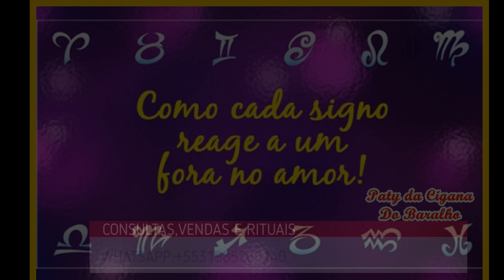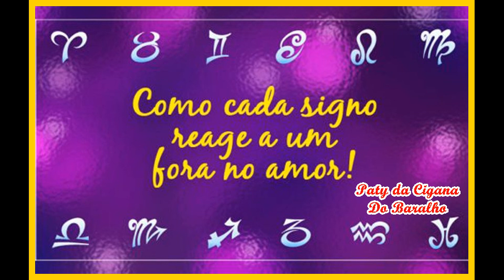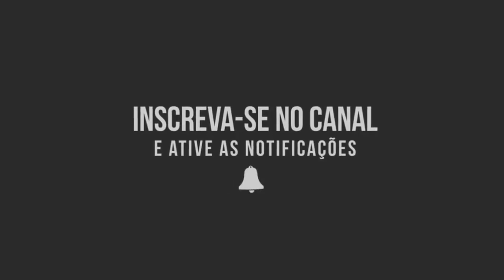A REAÇÃO DE CADA SIGNO APÓS UM TÉRMINO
CASO QUEIRA ENVIAR ALGUM PEDIDO, CARTA OU PRESENTE, SÓ ENVIAR NO ENDEREÇO ABAIXO:

PATRICIA GUIMARÃES CAIXA POSTAL 1827 CEP 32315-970 CONTAGEM MG.

Inaugurando Minha Loja Virtual. Aceitamos todos os cartões de crédito com total segurança pelo pagseguro. Aceitamos boleto pelo pagseguro